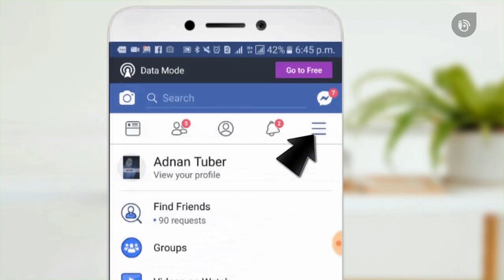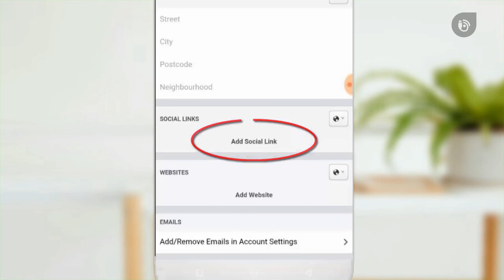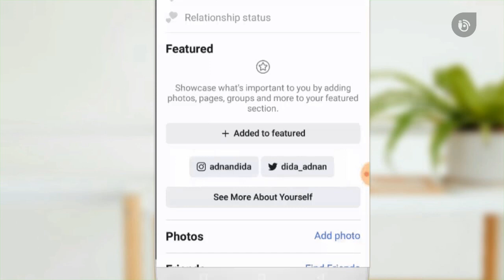HOW TO ADD OTHER SOCIAL ID LINK ADD ON FACEBOOK PROFILE | TECH BONGO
At present, we use Facebook as well as many other social IDs. Today's video is about how to link these IDs to Facebook profiles.